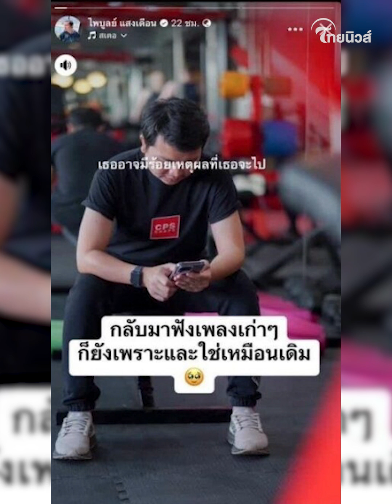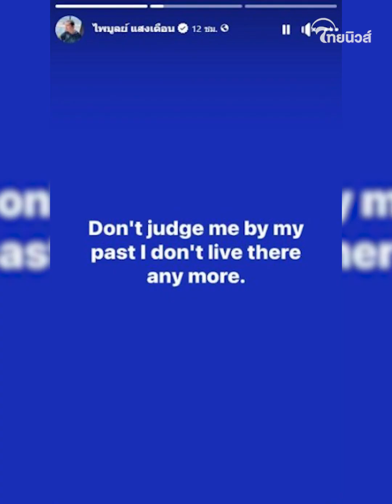จับโป๊ะกลิ่นตุ "กระต่าย-ครูไพบูลย์" ก่อนเลิกฟ้าผ่า ปิดฉากรัก 3 ปี ส่งกลิ่นมานานแล้ว?!| รู้กันบันเทิง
รู้กันบันเทิง